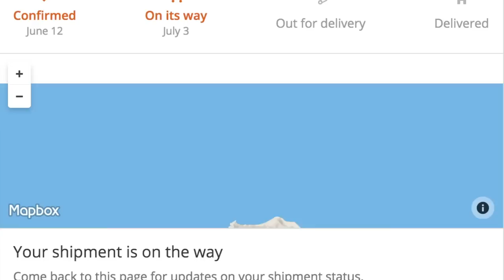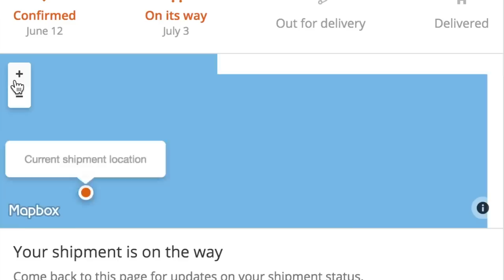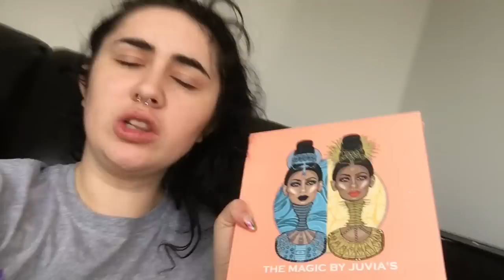I FEEL PERSONALLY ATTACKED 😭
It's basically the end of the world for me tbh
Idk why the post office hates me so much it's gut wrenching in my opinion

►  MY LINKS

CAITO POTATOE
GLENDENE
AUCKLAND
0645
NEW ZEALAND

Stay Groovy!